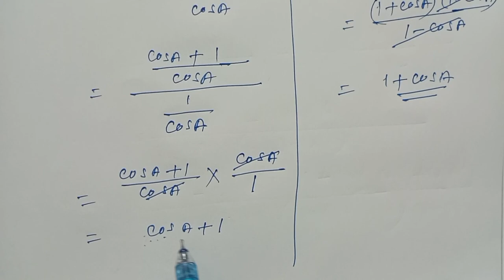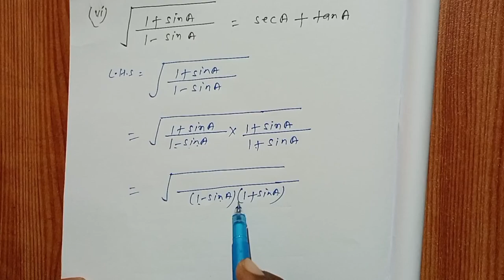Class -10 ka prashnavali 8.4 trikonmiti||Mathematics Classes 99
त्रिकोणमिति,
त्रिकोणमिति class 10,
त्रिकोणमिति कक्षा 10,
कक्षा 10 गणित,
त्रिकोणमिति कक्षा 10,
class 10 maths,
कक्षा 10 त्रिकोणमिति का परिचय,
त्रिकोणमिति का परिचय कक्षा 10,
कक्षा 10 गणित प्राश्नावली 8.4 ncert